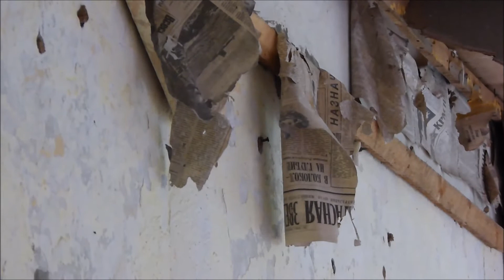Urbex | Verlassene Orte | Wanderung zur Kaserne im Wald...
Ehemaliges Sonderwaffenlager bei Fürstenberg/ Havel, in den 50er Jahren erbaut...